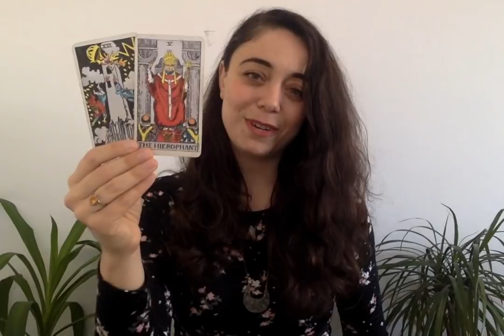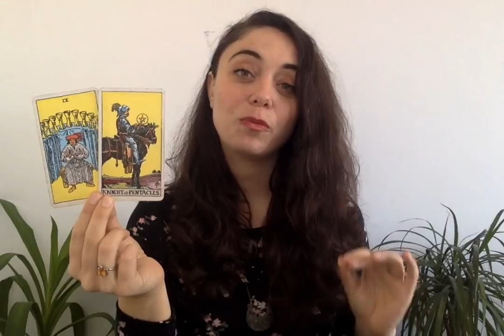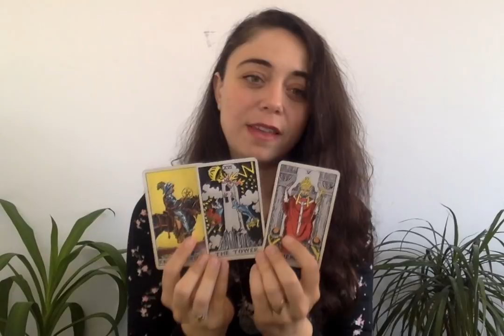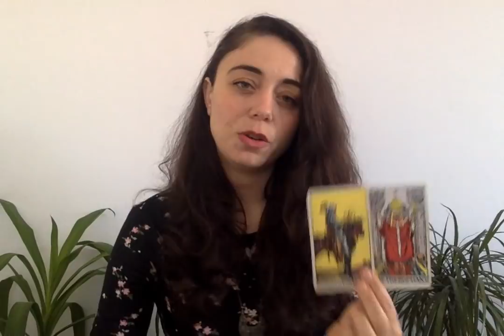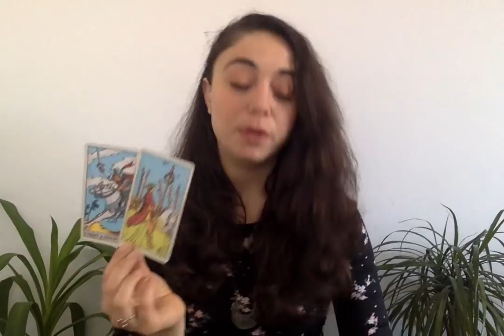Gemini May 2020 - Venus gives you clarity.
Use code: 4YEARANNIVERSARY
at check out!